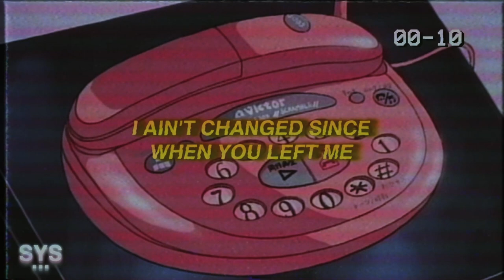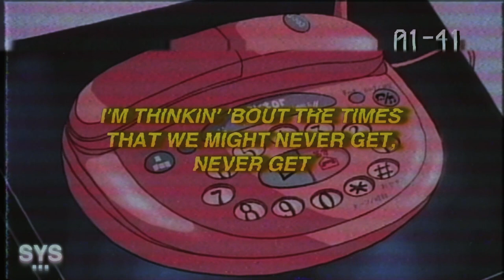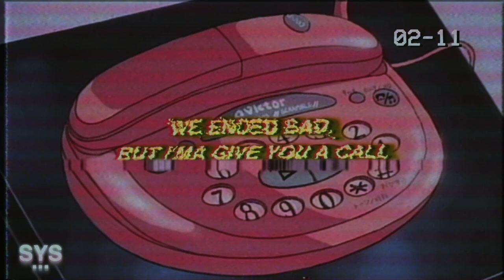Jutes - Give U A Call (Lyrics)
Jutes - Give U A Call (Lyrics) is an older Jutes banger that slipped through the cracks for me. Absolute top-tier track. Enjoy!

Lyrics for: Give U A Call - Jutes

[Verse 1]
I ain't changed since when you left me
I still do the same things, it's getting old
I know you hate everything about me
But I'm calling baby, pick up the phone
I know that our love was so toxic
Every time I'm drunk I get outta pocket
I was bout to jump and you told me stop it
But now you wish I did 'cause I'm always callin, callin
Now you say that "What’s done is done it's too little too late"
But I was thinking bout you while drinking D'USSÉ
I need another chance girl what do you say, you say?

[Chorus]
I never call, less I been drinkin'
It's been a while, you got me thinkin'
Were we so wrong? Were we so different?
We ended bad but I’ma give you a call
'Cause I been drinkin

[Verse 2]
Woke up, I'm feeling so bad now
Hate myself when I'm all blacked out
You probably think I’m such a mess
All your friends say that I just want sex
Now I'm overthinking when I go to hit you up
'Cause I know you’re probably gon' decline
Yeah you've had enough
And all your girlfriend's always tryna set you up
So you can finally find love better than us
If I knew that every time I was out
I was losing you, guess I would take it back
But I never think things through
Now I'm out of time and I don't know what to do
I'm telling the truth

[Bridge]
Made my bed and now I lay in it
I'm thinkin' 'bout the times
That we might never get, never get

[Outro]
I'ma give you a call
I'ma give you a call, yeah

Premiering a sound from the likes of: Aries, Jutes, Benny Mayne, Croosh, Zac Greer, 6o, Trevor Daniel, Iann Dior, Post Malone, Marco Luka, Weston Estate, Blanco, Arizona Zervas, Olive Amun, and Dominic Fike, among others.